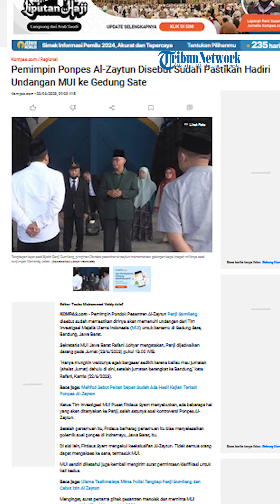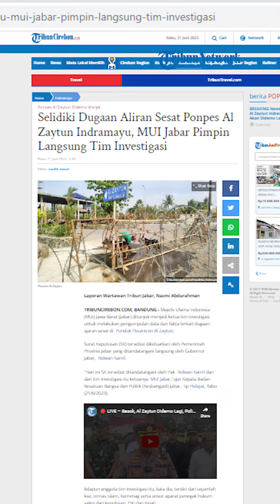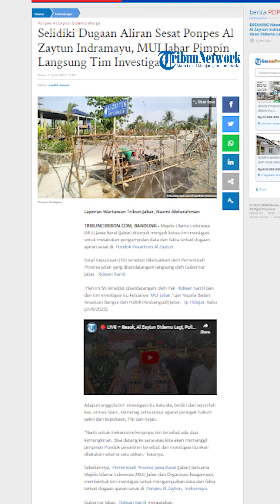Panji Gumilang Diperiksa Tim Investigasi di Gedung Sate❗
Panji Gumilang Diperiksa Tim Investigasi di Gedung Sate, Jumat 23 Juni 2023.